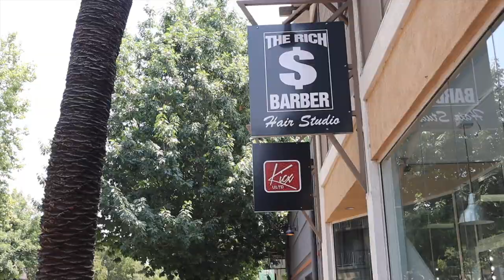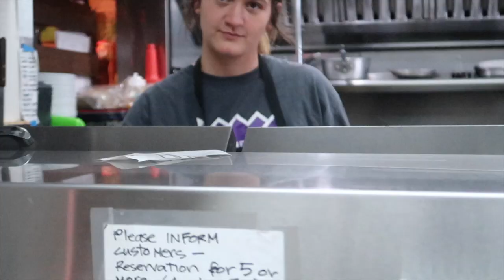Barbers and Boulders